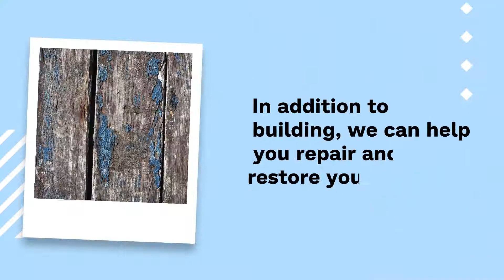Deck Builders in Brentwood, Tennessee - Best Local Decking Contractors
Turn to our local deck builders when you need a quality contractor in Brentwood, TN, Williamson County, and middle Tennessee. Our experts are fully licensed and insured. They can help you with deck installation, repair, and restoration for residential and commercial properties. Give us a call today for a free estimate and consultation!